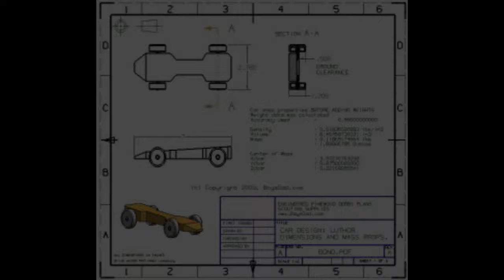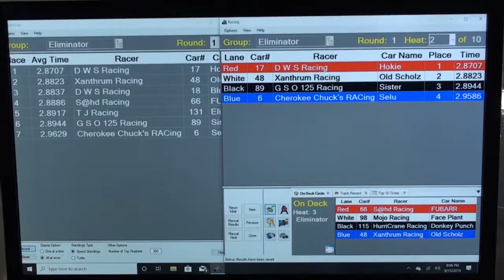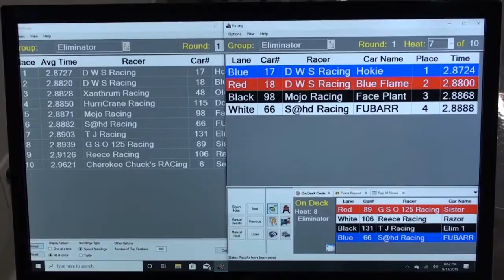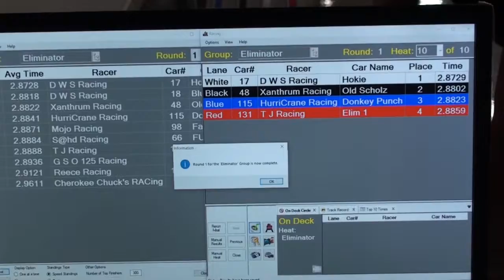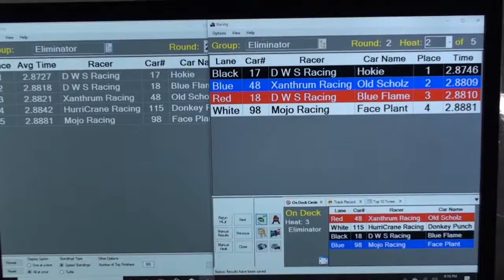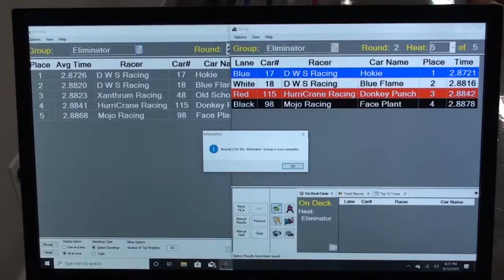NPWDRL Eliminator Pinewood Derby Video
Pinewood Derby video for NPWDRL Eliminator class.